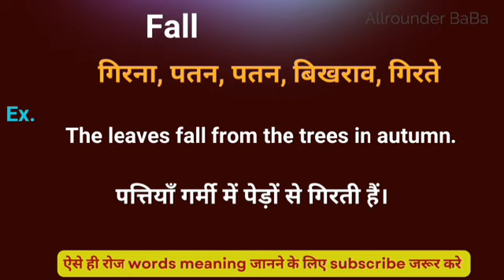Fall meaning in hindi || fall ka matlab kya hota hai || word meaning english to hindi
Fall meaning in hindi
Hindi to English
Word meaning